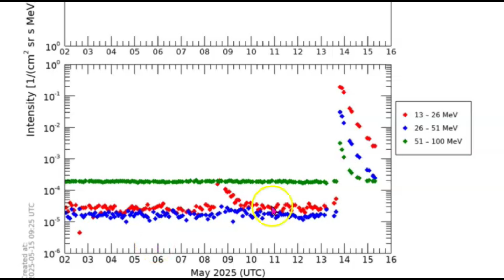ALERT, Valmy, Nevada Earthquake Swarm, Sun X-Class Flares Effects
Valmy, Nevada Earthquake Swarm, Sun X-Class Flares Effects

Inquiries
Mary Greeley

Revised M 4.0 - M 3.9 - 57 km NE of Valmy, Nevada
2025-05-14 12:35:18 (UTC)41.207°N 116.726°W7.6 km depth

Revisded M 41 - M 4.0 - 57 km NE of Valmy, Nevada
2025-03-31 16:28:14 (UTC)41.216°N 116.725°W6.2 km depth